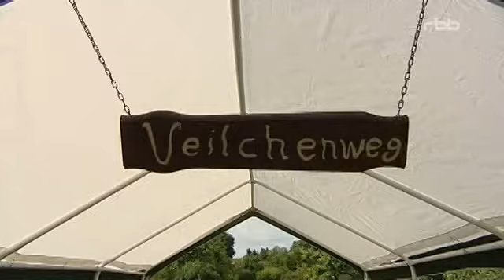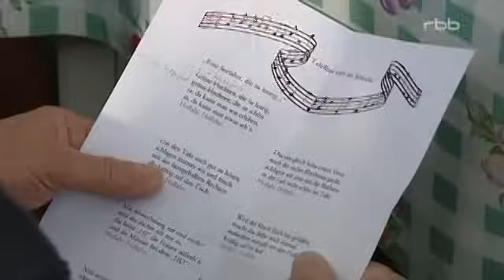Die Laubenpieper von Pankow E01 Das grüne Glück im Schrebergarten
Die Laubenpieper von Pankow Folge 1